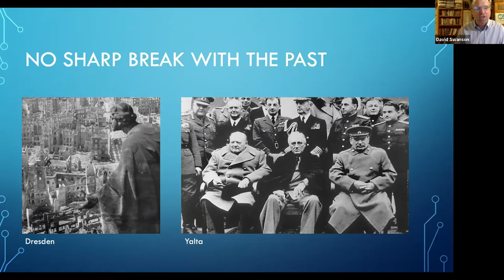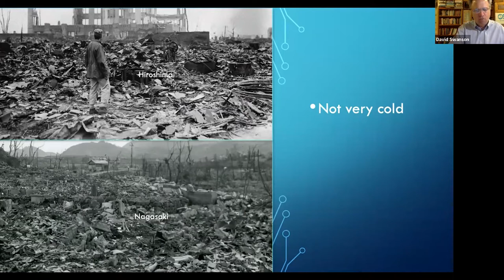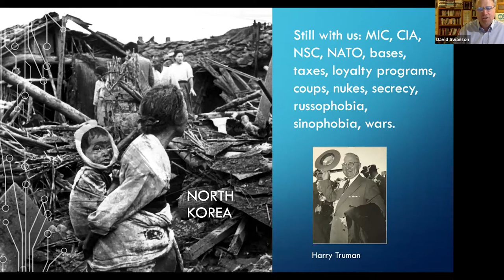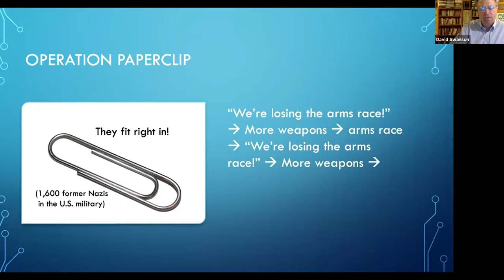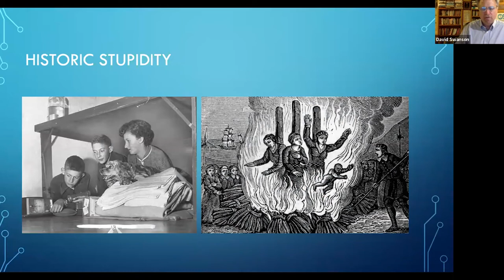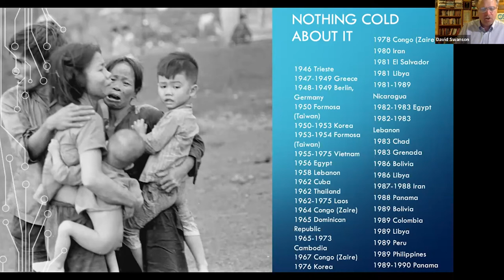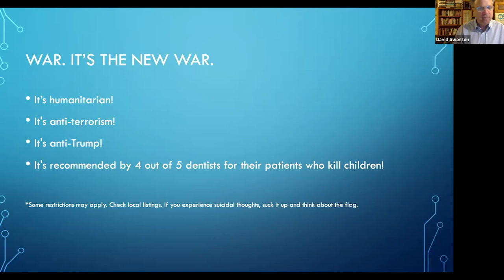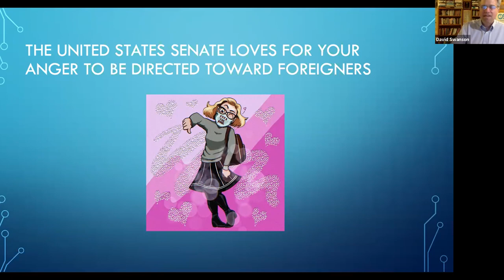David Swanson– Combatting the Lies of the US Cold War Today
David Swanson, the Executive Director of World Beyond War, gives his testimony at the Cold War Truth Commission on March 21, 2021.